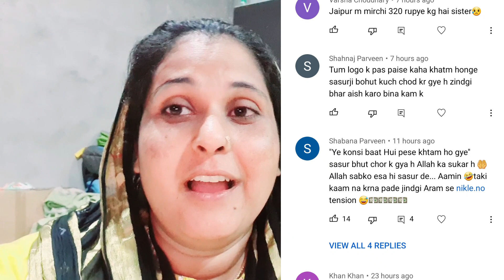😱toh sunlo aaj mere sasur kitne🏚️property aur kitna💰paisa dekar gaye hai hum sabko